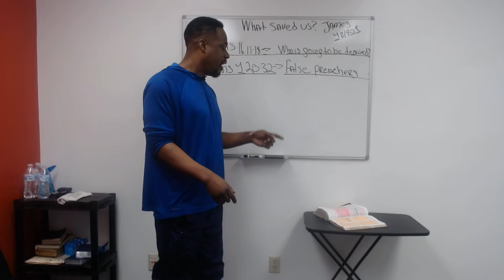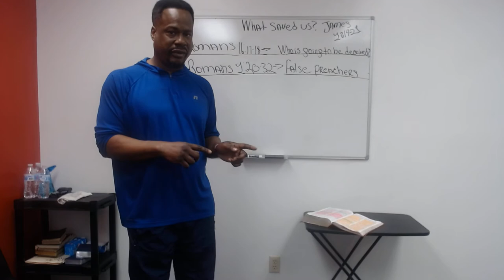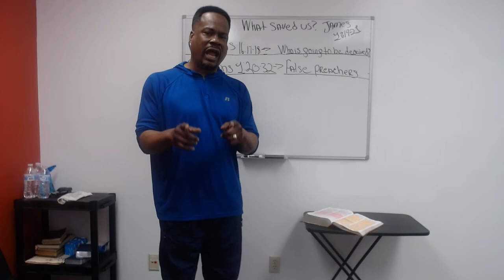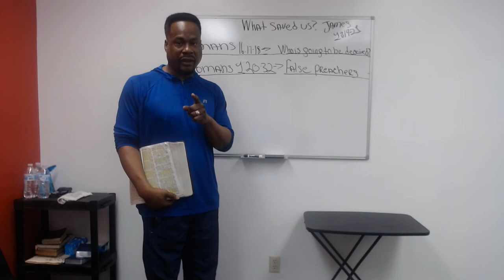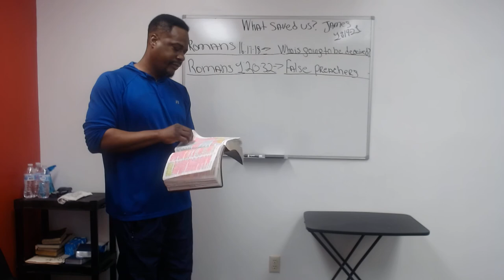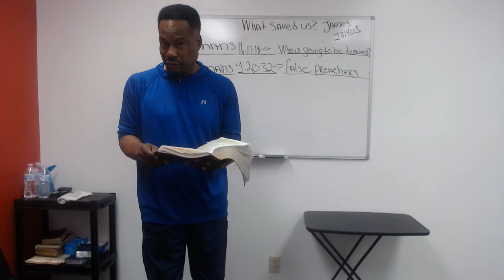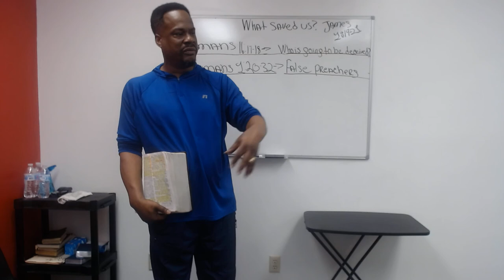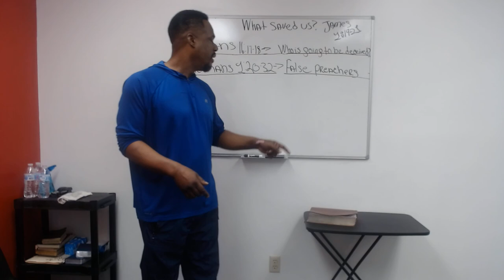Words Of Comfort